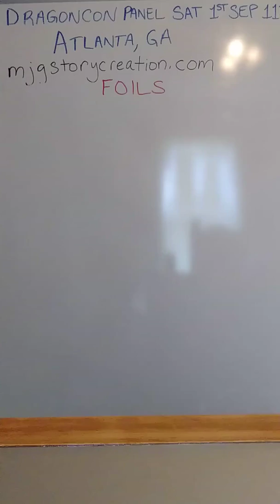In Under Five Minutes - FOILS